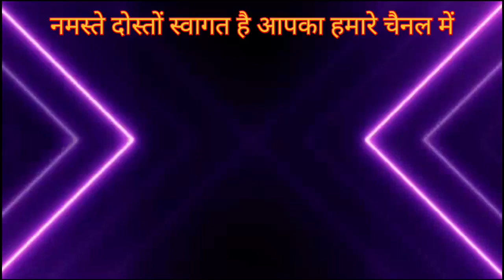Ujjain Ke Raja Kabhi Kirpa Najariya - Dj Dhumal - Anand Dhumal Durg dhumal #2023